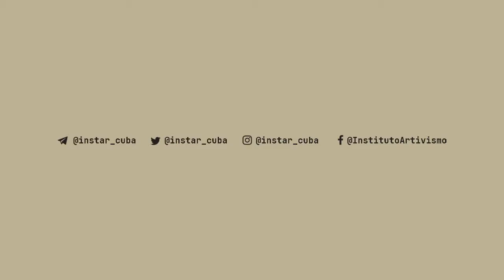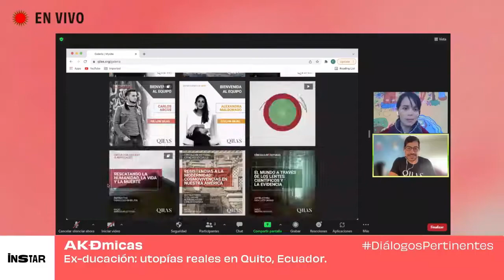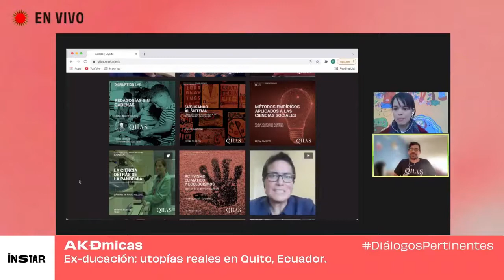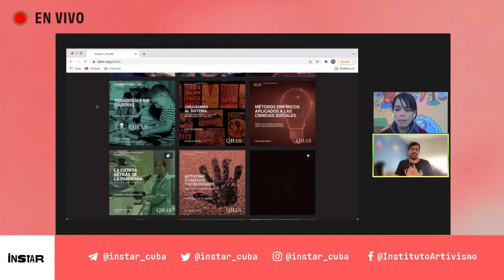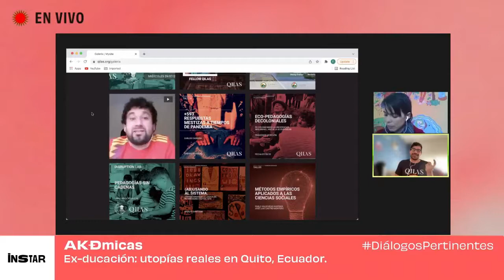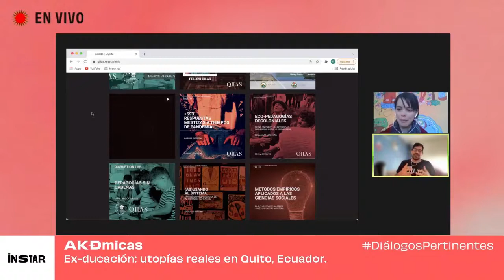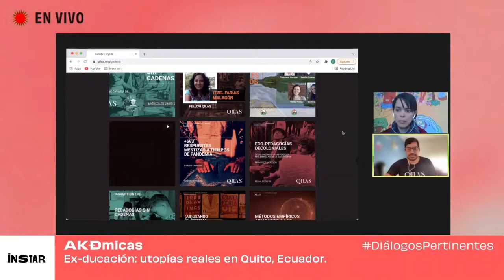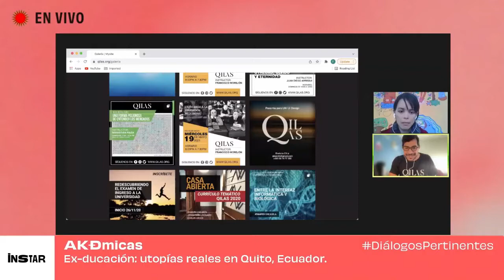AKÐmicas: Ex-ducación: utopías reales en Quito, Ecuador.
Francisco Morejón es filósofo y educador. Es Fundador y Director de Pedagogía en QILAS. Francisco combina una formación en filosofía política y teorías de la educación, materias que estudió en University College Maastricht (Holanda), la University of California, Berkeley y University College London. Tiene un Certificado en Enseñanza y Aprendizaje en Educación Superior de la Universidad de Harvard. Su tesis de maestría trata sobre el surgimiento de las artes liberales en el sur y la regeneración de ecosistemas y sistemas educativos. Es Fellow honorario de Complexity University (Oxford). CEO de Freogan, plataforma educativa que se centra en la conexión humana. Es miembro de la Alianza Global de Ecoversidades y busca la sustentabilidad planetaria a través de la creación de instituciones educativas que están al servicio de la vida y el desarrollo del potencial humano.
Facebook: QILAS - Quito Institute of Liberal Arts and Sciences